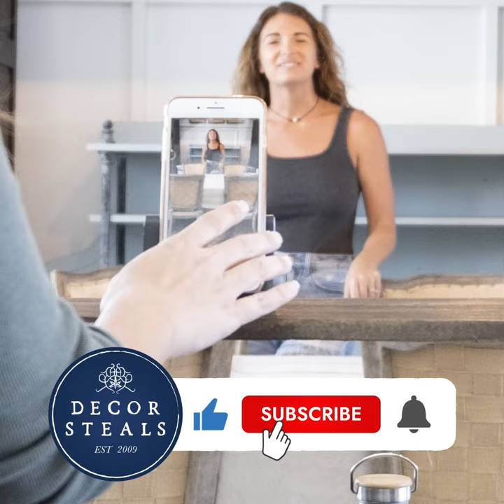Decor Steals' Wooden Apothecary Table with Drawers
Wooden Apothecary Table with Drawers

We know finding storage solutions can be a pain, but today we are making it a pleasure! This Wooden Apothecary Table with Drawers is SO perfect and full of character and function! Check out those drawers FULL of storage possibilities AND this piece is just DRIPPING with beauty and charm! It's a WIN!

Place this charming piece in your bedroom, office, kitchen, living room, or foyer! Use the drawers to store just about everything & anything! Office supplies, kitchen goodies, keys & mail in an entryway, or even jewelry & hair accessories in the bedroom! Add photo frames, garland, risers and candles on top and you will have the PERFECT display! Such a statement piece all while being useful and giving extra storage!

Thank you to our friend @pineycreekfarmhouse for the great video!